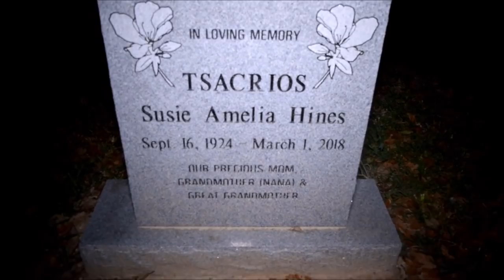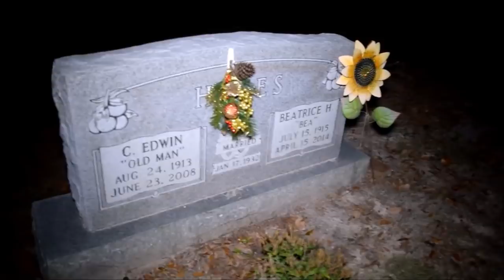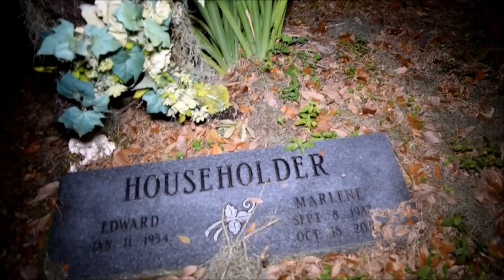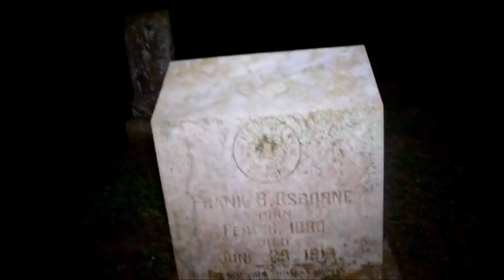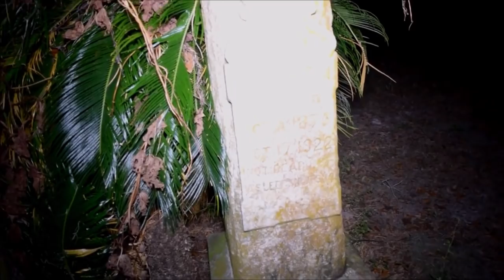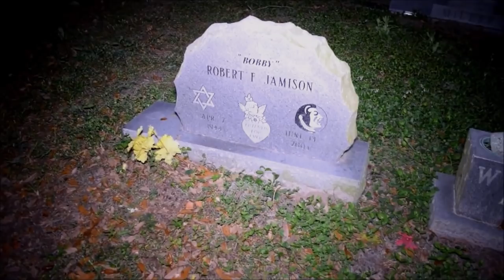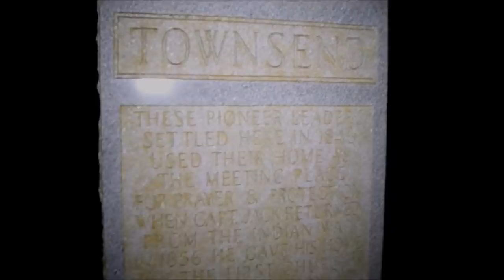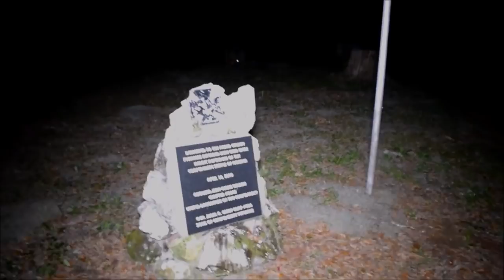30 MIN CHALLENGE ACCEPTED( BUT WHY DID I DO THIS )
I was challenged by Marie to do this 30 minutes alone, I must be nuts. But I did it.
My name is Jenny,  I love to go on paranormal Investigations and I love to take you guys along with me on my little adventures!!!  I also do some vlogs family friends and fun videos.